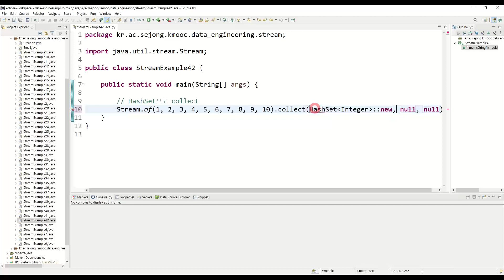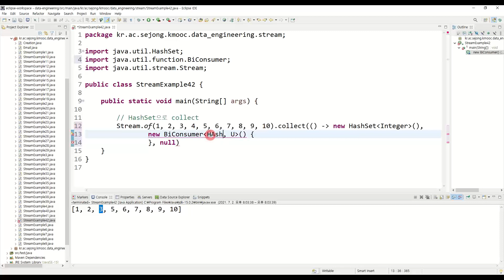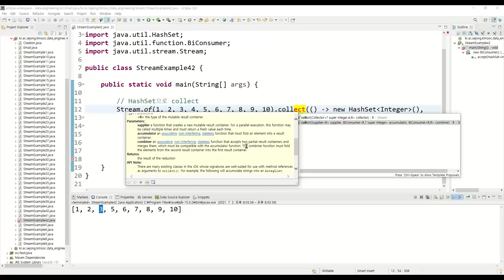데이터 분석 11강 - Parallel Stream 활용을 위한 collect의 combiner 사용